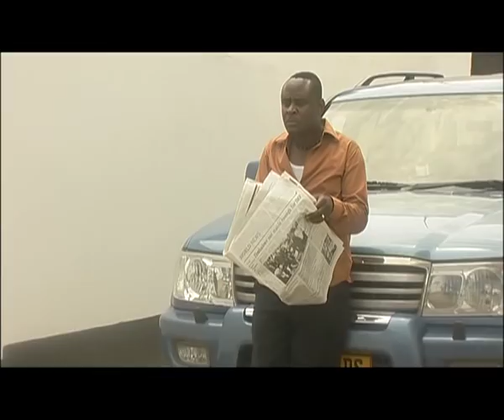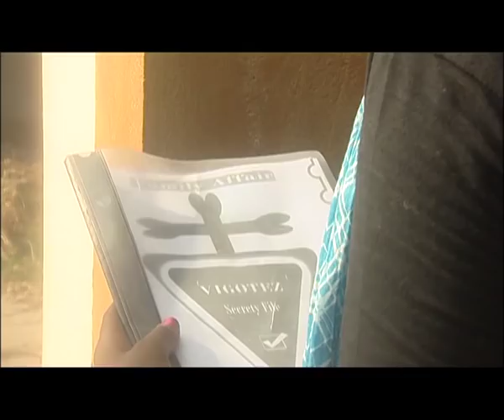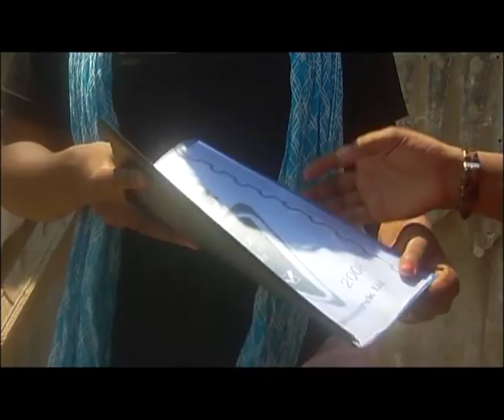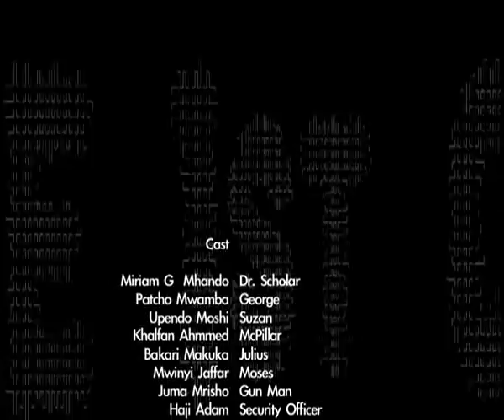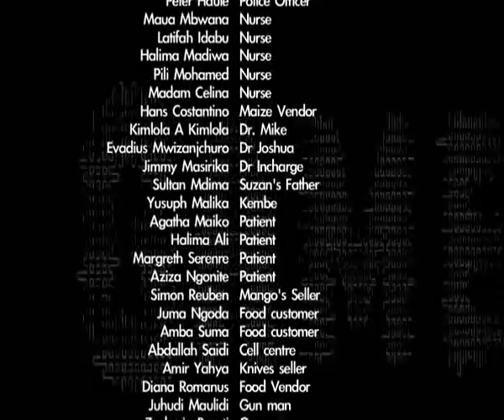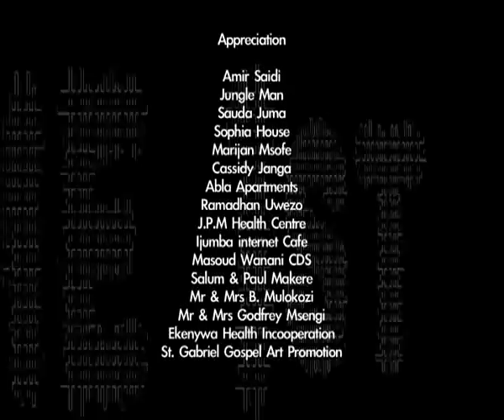Secret File Season 3 - Patcho Mwamba, Miriam George, Khalifah Ahmed (Official Bongo Movie)